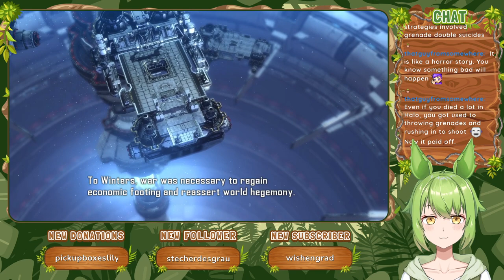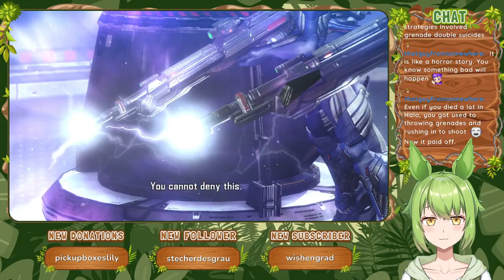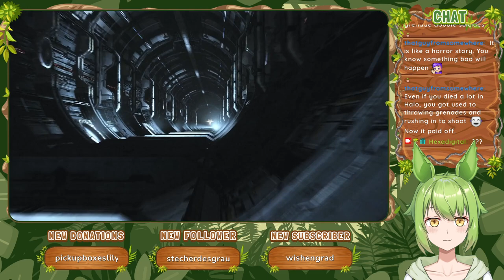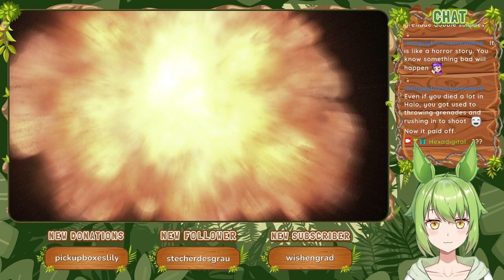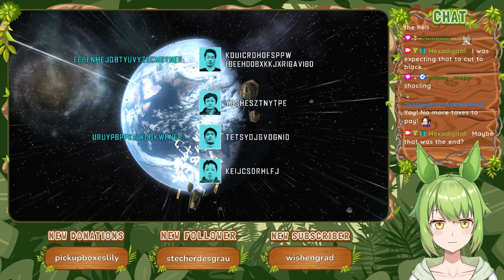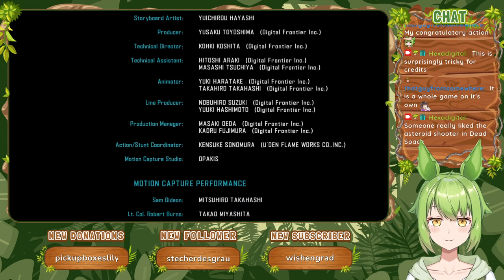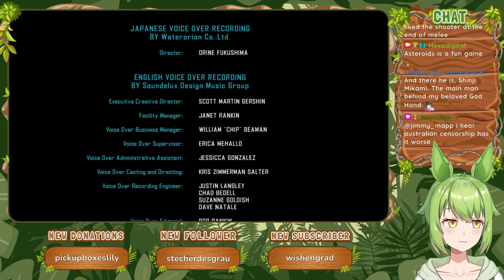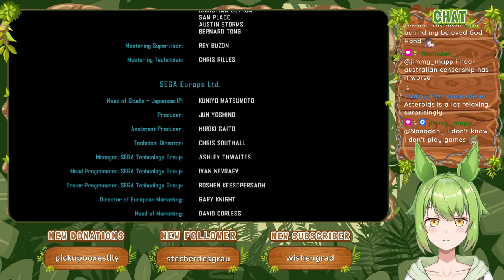Finale [Part 17] :: Vanquish (2010)